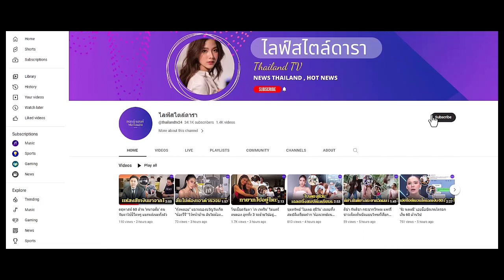ฟังจากปาก น้ำหวาน พูดปมเลิก กวาง จากเหตุใต้น้ำ สู่จุดแตกหัก แม่จบแล้วนะ !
หลังแม่กับกวางเป็นบัดดี้ดำน้ำ สู่การทะเลาะบนเรือ